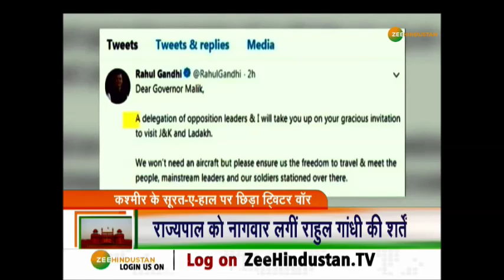STATE OF STATES: कश्मीर में राहुल vs राज्यपाल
राज्यपाल सत्यपाल मलिक ने राहुल गांधी को सच के आईने से रूबरू होने के लिए कश्मीर घाटी आने का न्यौता दे दिया और कहा कि हम उनके लिए हवाई जहाज भी भेज देंगे. इसके बाद राहुल गांधी ट्वीट-ट्वीट खेलने लगे और देखते ही देखते राहुल और राज्यपाल के बीच जुबानी जंग छिड़ गई.

About Channel